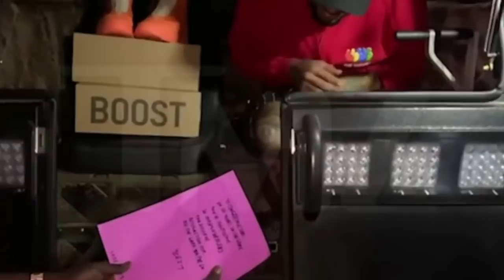Kanye West gifts Chris Brown a tank truck